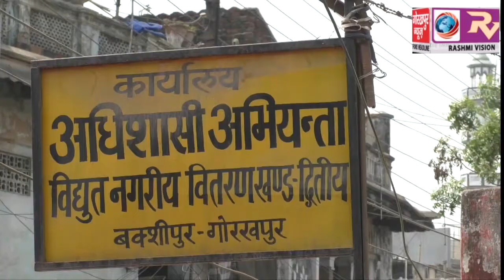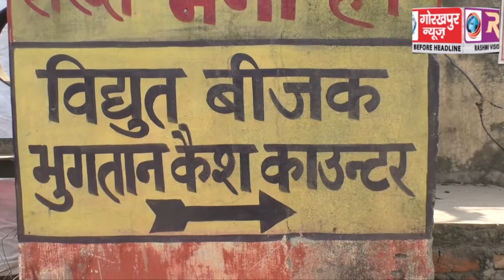विद्युत बिल जमा काउंटर पर लगा ताला, निराश उपभोक्ता लौटे वापस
विद्युत बिल जमा काउंटर पर लगा ताला, निराश उपभोक्ता लौटे वापस GORAKHPUR NEWS 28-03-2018